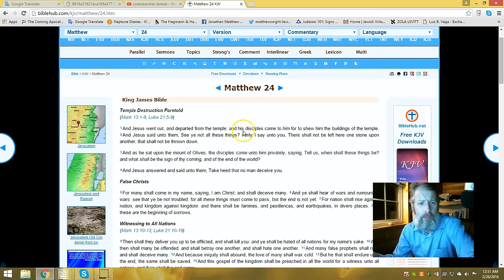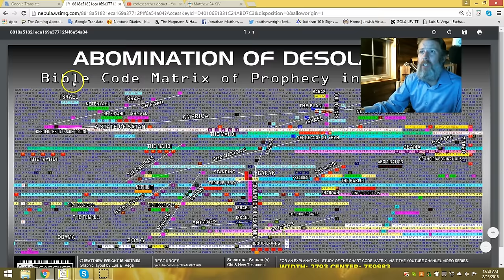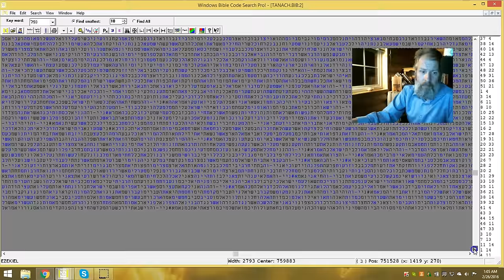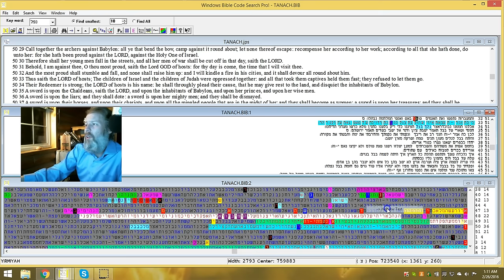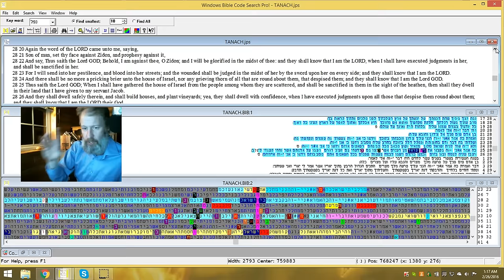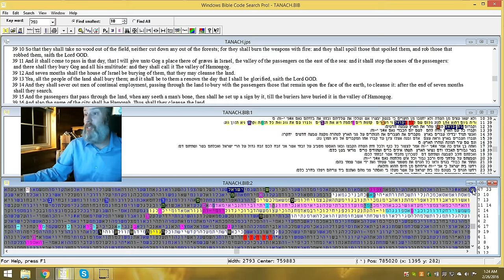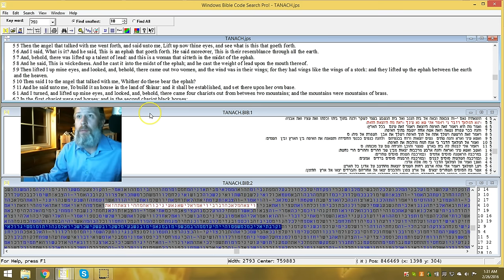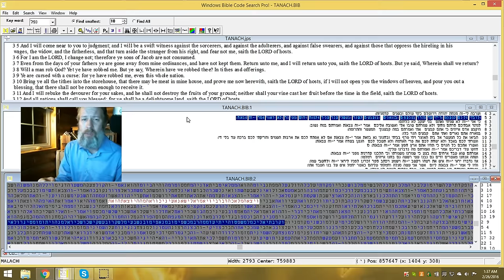ABOMINATION of DESOLATION NIBIRU and the END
The term comes from matthew 24. i think you will ind this compelling.
the PDF ABOMINATION of DESOLATION